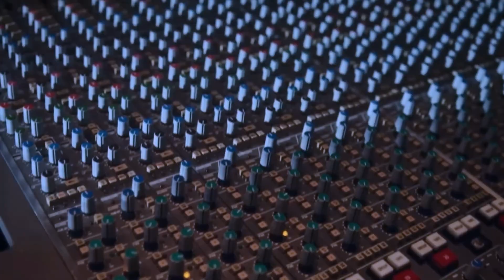[FREE] Central Cee Type Beat - "ICE" | JERSEY DRILL TYPE BEAT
BPM: 140    KEY: Am

Produced by: dextro

• This beat is for NON PROFIT use only. To release a song with this beat, you have to purchase a lease.